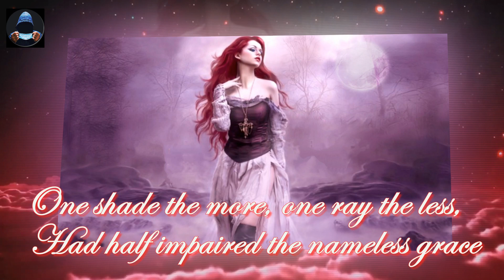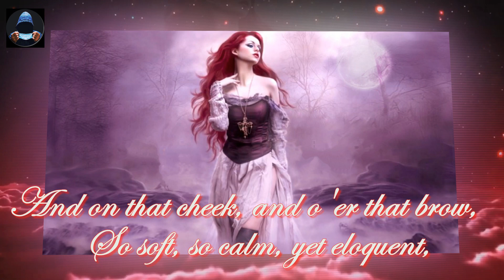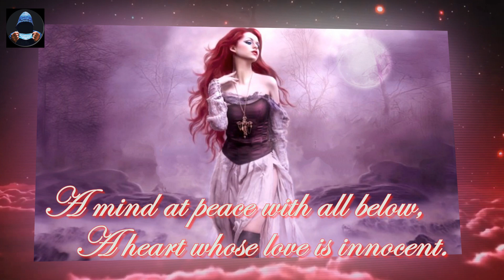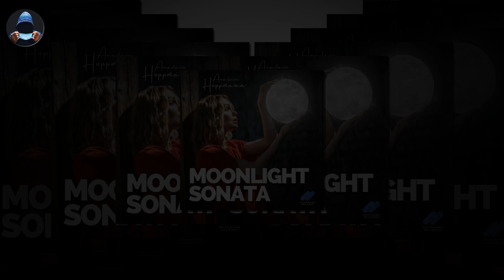SHE WALKS IN BEAUTY (Lord Byron) - Beethoven's MOONLIGHT SONATA (Cover by Anastasia Huppmann)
Moonlight Sonata piano cover by Anastasia Huppmann
Thank You So Much My Dear Anastasia

Her full cover: Beethoven Moonlight Sonata Op 27 No 2 FULL

Poem: SHE WALKS IN BEAUTY  by Lord Byron (George Gordon)
   "She Walks in Beauty" is a famous poem by British Romantic poet Lord Byron, first published in 1815. The poem praises and seeks to capture a sense of the beauty of a particular woman. The speaker compares this woman to a lovely night with a clear starry sky, and goes on to convey her beauty as a harmonious "meeting" between darkness and light. After its discussion of physical attractiveness, the poem then portrays this outer beauty as representative of inner goodness and virtue.

   The ‘Sonata quasi una fantasia,’ now commonly known as the 'Moonlight Sonata', was Ludwig Van Beethoven's 14th piano sonata, Opus 27, Number 2. He wrote and published it in 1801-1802 during the Classical music era.
   Beethoven wrote this masterpiece at a difficult time when his hearing had begun to deteriorate seriously. There were many speculations on the cause of his deafness, but many people thought that it could have been a consequence of his habitual plunging his head into cold water to remain awake. Beethoven had mastered almost every keynote despite his deafening ears and could make out most of what the music would sound like.
   Beethoven dedicated the 'Moonlight' sonata to his 16-year old lover and student, Giulietta Guicciardi, whom he had fallen in love with at around that time. He proposed marriage to her, but her father forbade her from marrying him as he was without rank. Even though their love didn’t prosper, Giulietta admits that the Sonata always reminded her of Beethoven